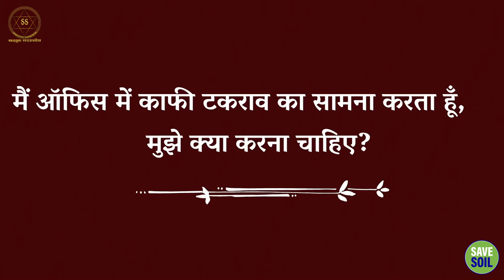जीवन के घर्षण को कैसे संभालें? || Sadhguru Sadupdesh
जीवन के घर्षण को कैसे संभालें?
How to handle life's friction?

जब एक साधक अपने सभी प्रयासों में घर्षण का सामना करने के बारे में पूछता है, तो सद्गुरु जवाब देते हैं कि यदि वे जो कुछ भी करते हैं वह घर्षण से भरा होता है, तो यह स्पष्ट है कि वे स्वयं सैंडपेपर के समान हैं। वह आंतरिक और बाह्य दोनों घर्षणों को कम करने के लिए एक सीधा दृष्टिकोण स्पष्ट करता है।

When a seeker inquires about facing friction in all their endeavors, Sadhguru responds that if everything they do is fraught with friction, it is evident that they themselves are akin to sandpaper. He elucidates a straightforward approach to alleviate both inner and outer friction.